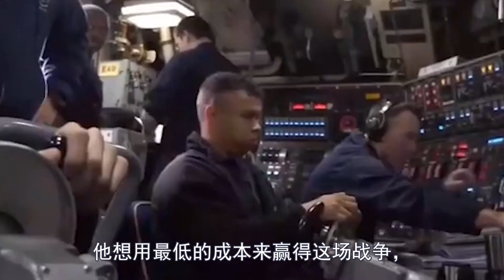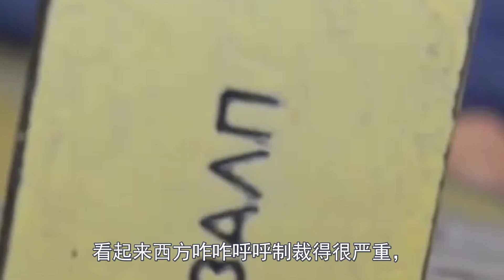难怪俄罗斯这么久没拿下乌克兰！竟是为了等中国这一刻！内幕曝光欧洲各国惶恐尖叫！下一秒普京正式宣布，总攻击开始！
中国永远是俄罗斯最铁兄弟！33万国人冲进俄商店！巧克力，肉肠，零食全部买空！莫斯科经济一夜暴涨500%，普京彻底泪崩！
重磅！中国最顶尖武器已经备好！将彻底改变未来战争走向！普京大笑：感谢北京支援！这下美国彻底绝望，拜登已瘫倒！